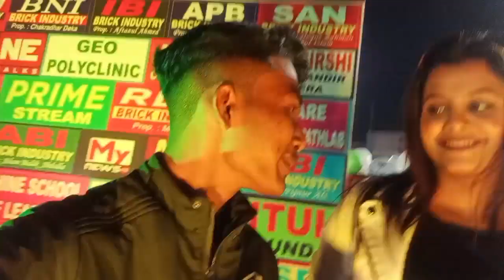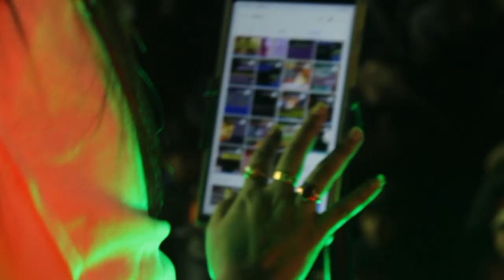কলিকতাৰ কণ্ঠশিল্পী মর্মিতা মিত্ৰাই বাই কলে ??? //MOSTAK VLOG ✨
কলিকতাৰ  কণ্ঠশিল্পী মর্মিতা মিত্ৰা বাই কি কলে ??? //MOSTAK VLOG ✨

marmita mitra singer,nekib da stage program//shortvideo//viral//shorts,assamese mixture,assamese song nekib,subasana dutta at moutupuri laxmi puja program,nekib new assamese song,nekib assamese song 2023,laxmi puja program at moutupuri,dharmesh bhai,debajit barman,manashi sahariah live performance at salkocha,manashi sahariah live salkocha,wahida rahman,subasana dutta,dineshvlogs90,manasi sahariah live,manashi sahariah new song,manashi sahariah salkocha